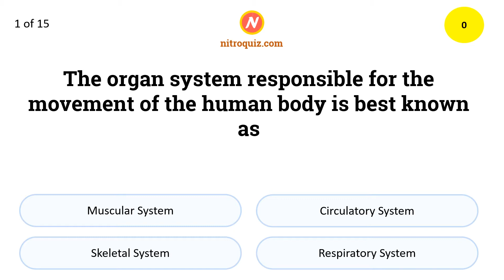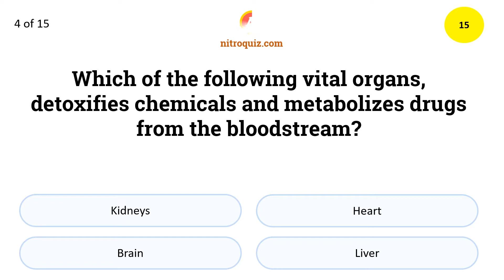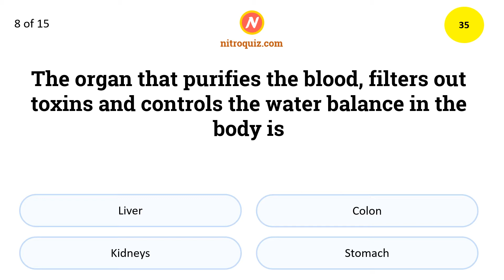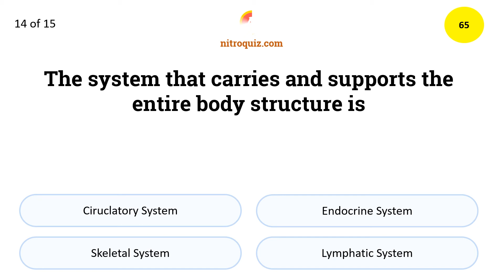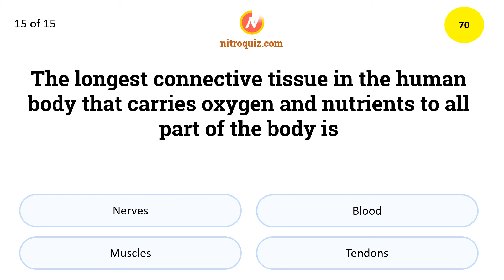Human Body Quiz : Organs & Their Functions (15 Questions)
Human body is a complex machine. There are a lots of functions and features go into keeping us alive. How well do you know the basics of the human body, test out with this simple quiz in just 5 minutes.